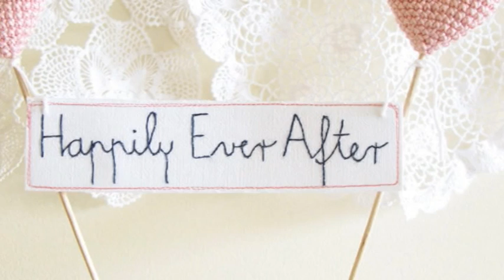17t11 van nam 1